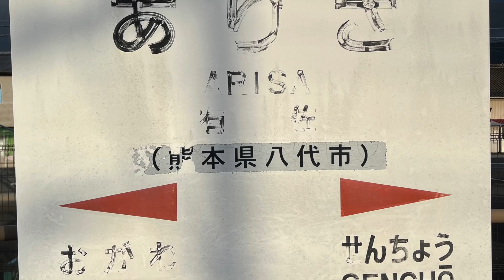有佐駅 Arisa station ‹鹿児島本線›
有佐駅（ありさえき）は、熊本県八代市鏡町下有佐にある、九州旅客鉄道（JR九州）鹿児島本線の駅です。